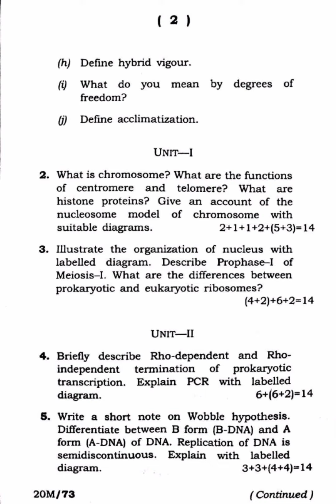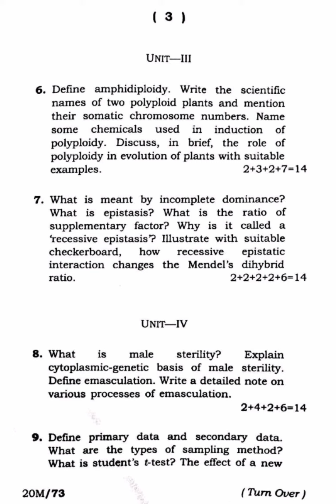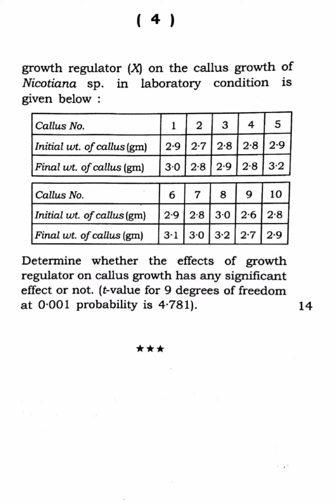Botany (Honours) 5th Semester 5th Paper 2019 TDPH Tripura University Question Paper